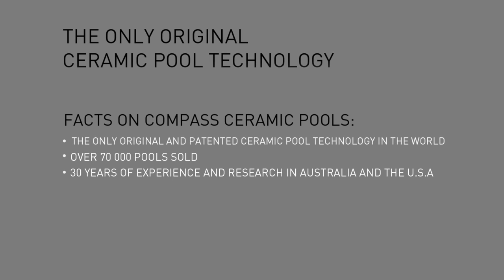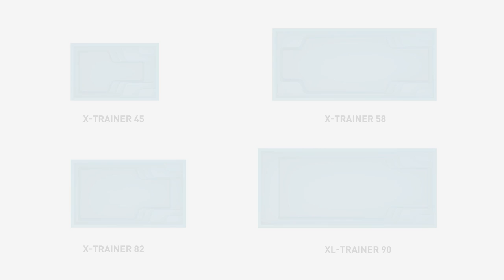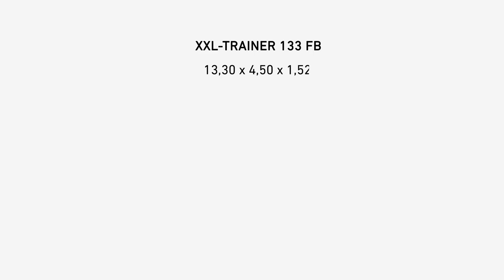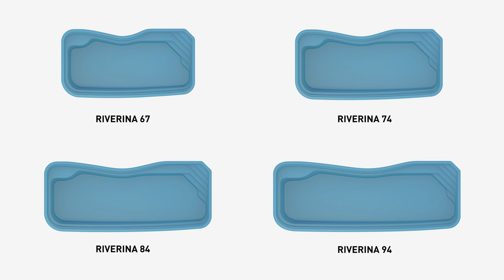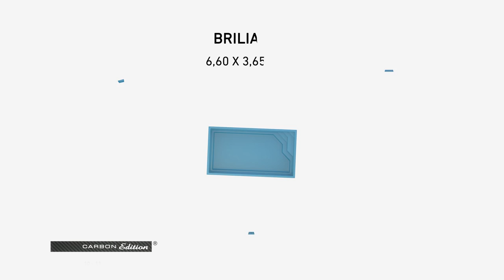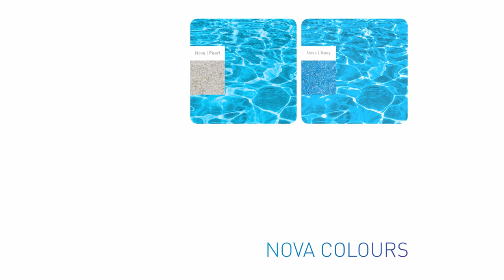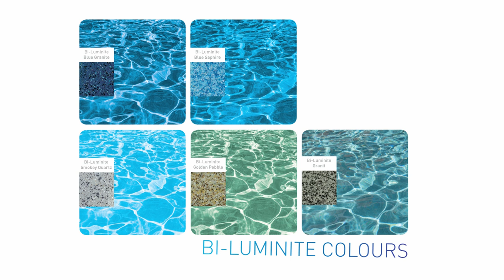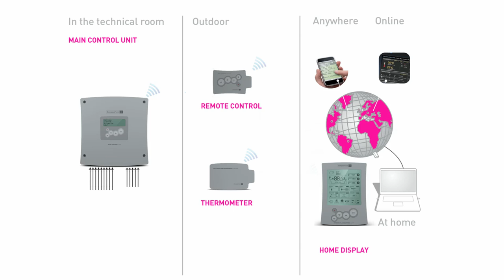Compass Ceramic Pools - Aquanale in Cologne, october 2013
Compass Ceramic Pools - official video.